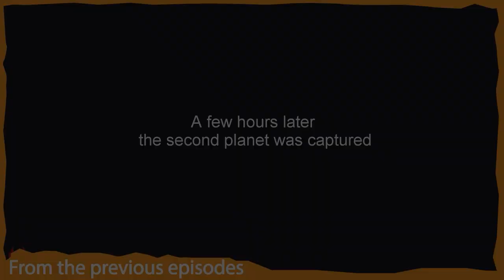"Iron Chemist" Cartoons about tanks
Cartoon based on the game World of Tanks. In this episode you will see a new tank, which I named the Iron Chemist. Also, based on the Soviet SU122 tanks, I made two assistants to the Iron Chemist. All of them will have to fight against the iron monster whose name is Colonel Dorian. If you are interested in the theme of tanks and animation, then I hope that this video will attract your attention.